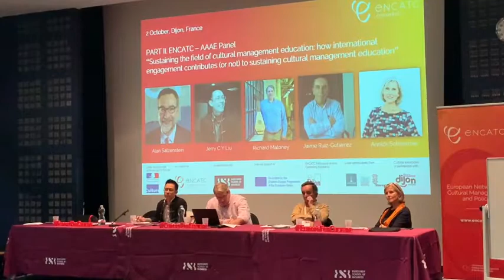État des lieux des politiques culturelles en Flandre avec Annick Schramme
Quelle est la politique culturelle en Flandre ? L’État y est beaucoup moins fort en France, d'une part parce que les traditions sont différentes, d'autre part parce que la Belgique est un État divisé, jusque dans sa constitution. Pour autant, les artistes n’en sont pas moins créatifs et reconnus…

ANNICK SCHRAMME : professeure, directrice académique du master de management culturel à l'Université d'Anvers, membre de très nombreuses institutions sises dans la ville flamande : le Ballet royal de Flandre, l'Opéra royal, le Fonds flamand des Lettres, le théâtre HetPaleis, la commission UNESCO... De 2004 à 2013, elle conseille, comme consultante et experte, l'adjoint au maire pour la culture et le tourisme de la ville d'Anvers. Depuis 2013, elle est membre du Conseil des Arts des Pays-Bas, organisme publique chargé de la promotion des arts et de la culture dans le pays.